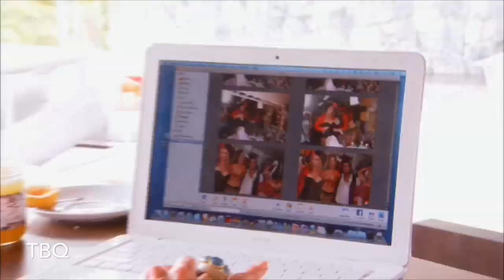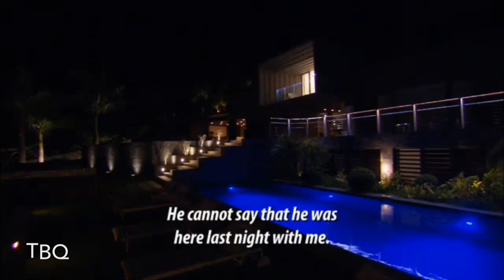S5 RHONY Luann and the Pirate 2